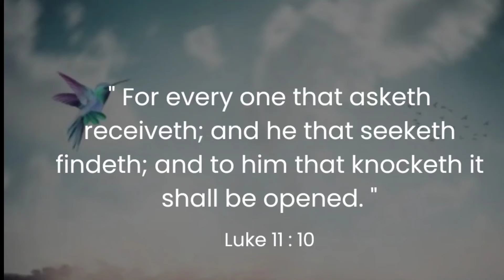morning 🌅 Jesus blessings 🙏